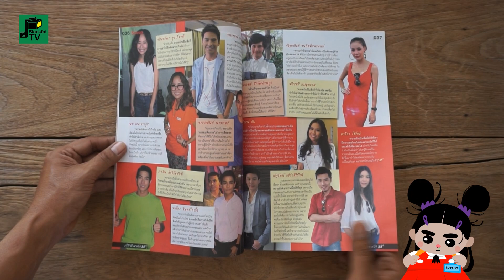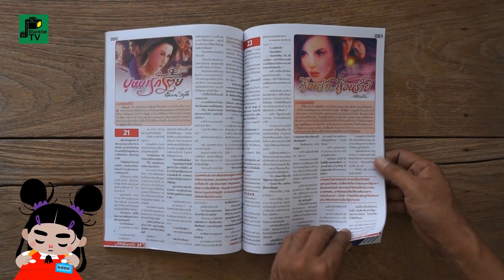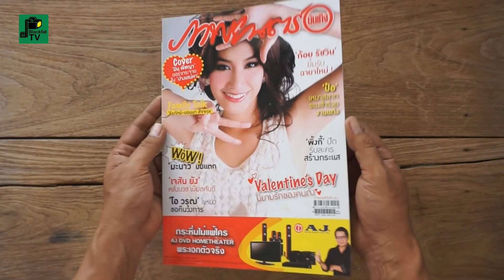"ภาพยนตร์บันเทิง"ฉบับที่ 1821 | (มิ้น) พีชญา วัฒนามนตรี | 2555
ปีที่ 38 ฉบับที่ 1821 วันที่ 8 - 21 ก.พ. 2555
ฉบับ...(มิ้น) พีชญา วัฒนามนตรี

ภาพยนตร์บันเทิง นิตยสารวงการบันเทิง ช่วงปี พ.ศ. 2550

ผู้อำนวยการ : อุดม จงกมานนท์
ผู้ช่วยผู้อำนวยการ : บุญเจือ จงกมานนท์
เจ้าของ : ชาญชัย จงกมานนท์
บรรณาธิการผู้พิมพ์ผู้โฆษณา : สมเจต พลอาษา
บรรณาธิการบริหาร : บุปผา ภูเขา
บรรณาธิการฝ่ายข่าว : เสาวรส อริยะจารุสินขจร
ที่ปรึกษาอาวุโส : สมเจต พลอาษา, ไพรินทร์ พันธ์วงศ์, วัชรีพร หงษ์ทอง
บรรณาธิการบทความ-นวนิยาย : พนิดา จงกมานนท์
กองบรรณาธิการ : กนกพร โชคจรัสกุล, จิรายุ ยิ้มน้อย, วิชิต เจริญวัย, ดาวพฤหัส, หมื่นมุข, กาหลา
บรรณาธิการฝ่ายภาพ : ชนะ เล่งอิ๊ว
ฝ่ายภาพ : สุวิทย์ บุณยฤทธิ์
บรรณาธิการฝ่ายศิลปกรรม : นคร จิตรตะโสภะโน
ฝ่ายศิลปกรรม : สุภาวดี มัดละ, ธนู ประทีปธีรานันท์, หทัยรัตน์ ดีแจ่ม
ฝ่ายพิสูจน์อักษร : ฐิติยา ไชยประเทศ, อานนท์ ปิ่นสุภา
ผู้อำนวยการฝ่ายโฆษณา/การเงิน : พนิดา จงกมานนท์
ฝ่ายโฆษณา : รัชดา บุญยศิริกุล, สิริวรรณ นามมาตย์, สมนึก คะเรรัมย์
ฝ่ายส่งเสริมการตลาด : ทิวาพร สุขอร่าม
จัดจำหน่าย : บ.อุดม จัดจำหน่าย, วันชัย มะนานวม
สำนักพิมพ์ : โรงพิมพ์อุดมศึกษา
ราคา : 25 บาท